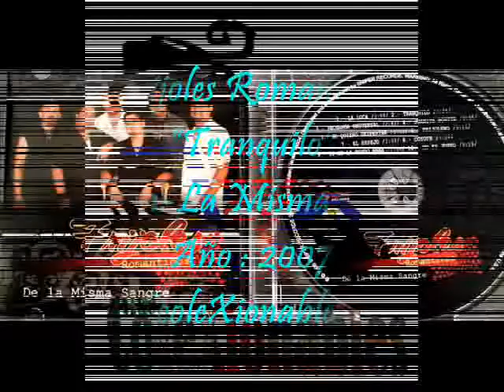Frijoles Romanticos - Tranquilo (((coleXionables)))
Frijoles Romanticos
Album: La Misma Sangre
Año :2007
(((coleXionables)))